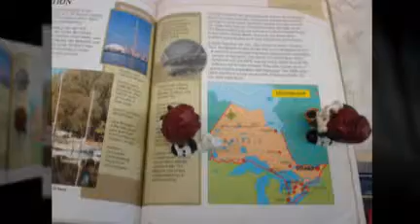Traveling Raisins of Photofriday Fame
Part of a collaborative photo sharing project.